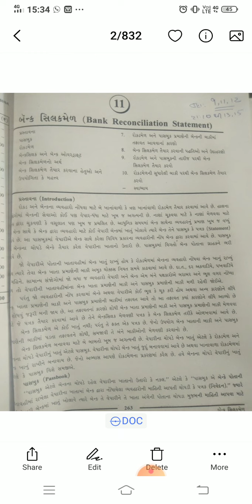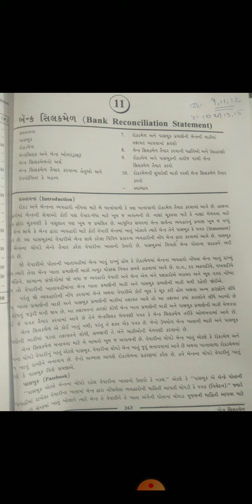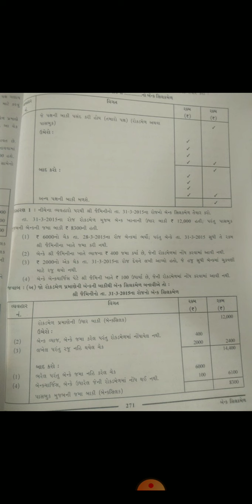11th નામાનાં મૂળતત્વો પ્રકરણ -11 ઉદાહરણ -1